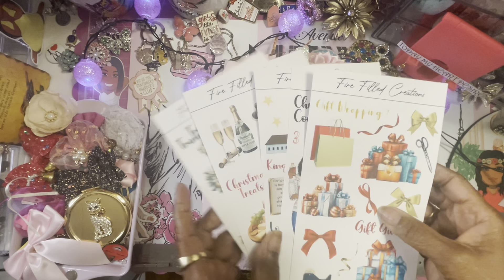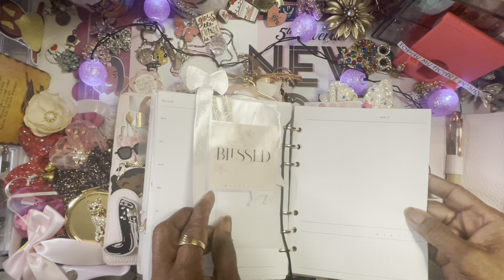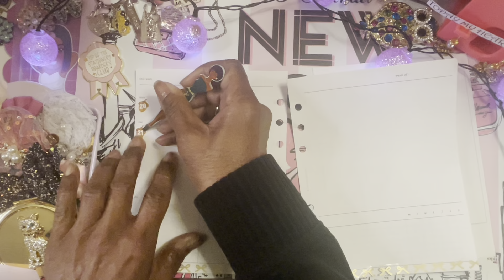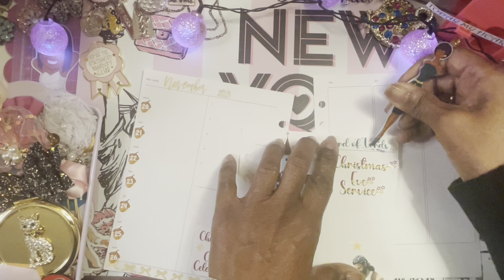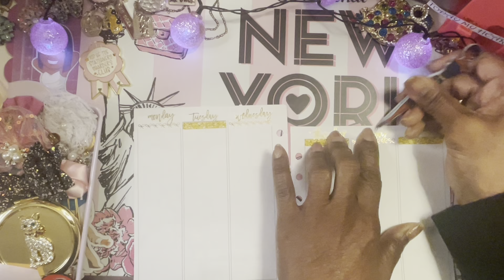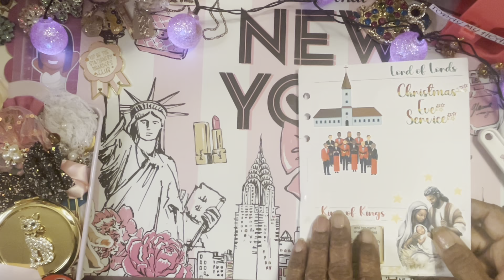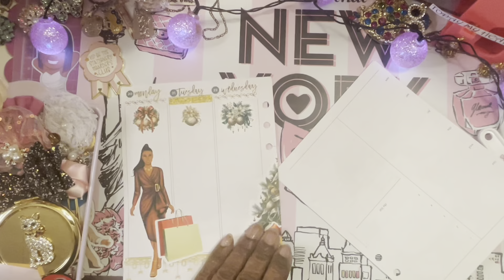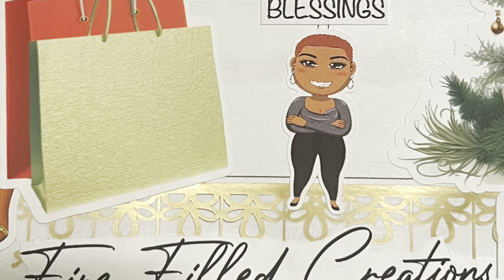PR TEAM CHRISTMAS COLLAB WITH FIRE FILLED CREATIONS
My PR sisters and I are having a Christmas Collab with Fire Filled creations. We all have the same stickers. We are to create a Planner layout, Journaling entry, Bible journaling entry, or Faith journaling entry. The link for Fire filled Creations is firefilledcreations.com. My PR Code is VICKIE20. My collar option is a Planner Layout.

Michele Founder & Owner of Fire Filled Creations

My PR Sisters and I

Vickie : Today My Heart Desires You Tube
Joan    IG: @preciousj_28
Tricka : Tricka Plans You Tube
Lakisha: Lakisha Loves 2 Plan You Tube
Tanya    IG: @2kneauxtb
Jasmine  IG: @jazzis_plansz
Tanisha   IG: @LifeWithTanishaRN
Juanita    IG: @lovebugcreates
Beverly :    BeverlyLeeCreates You Tube
Judith:  Expressions Of Faith with Judith  You Tube
Antonisha. IG: @antonishapolitepeoples
Angie:   IG: @everything_angie2021